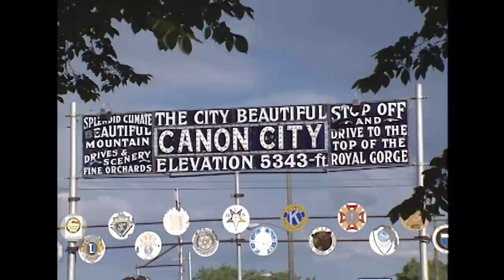Tennessee Pass - The Historic Final Days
In this video, C. Vision Productions takes you back to 1997, to view the final days of mainline operations over Union Pacific’s Tennessee Pass line in Colorado. Although the end was near, the railroad still put on a fantastic show for videographer Dan Hadley as he documented this historic route. We’ll follow trains between Pueblo and Minturn, with all locations identified using on-screen graphics. Classic EMD locomotives from Rio Grande, Southern Pacific, and Union Pacific are seen in this show, as well as many newer SP AC4400CW and UP SD90MAC units. Classic EMD models GP60, SD40, SD40-2, SD40T-2, SD45T-2, SD50, SD60, and SD60M were frequently assigned to general freight and autorack trains, along with older GE models C30-7, B39-8E, C40-8, C41-8, and C41-8W. Union Pacific’s new 4300 horsepower SD90MAC units (often referred to as model SD9043MAC) were beginning to show up on this line during 1997, and were often found in matched sets. Southern Pacific AC4400CW units were the most common locomotives seen on coal and taconite trains throughout the video, with these powerful GEs being put to good use handling the heaviest trains routed over Tennessee Pass. There was still plenty of jointed rail on this line right up to the end, with many scenes featuring the classic sounds created by this type of track. Highlights include the Royal Gorge, trains running along the beautiful Arkansas River, Tennessee Pass Tunnel, helper operations, and much more.